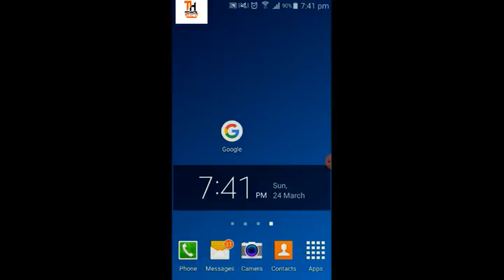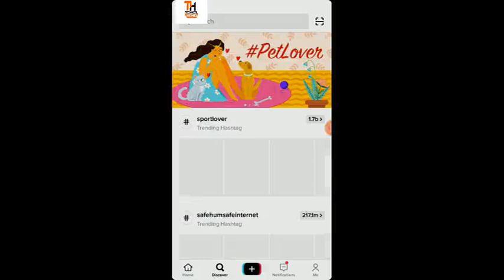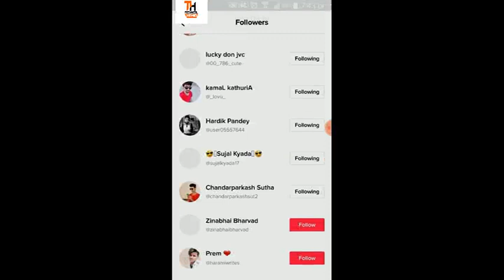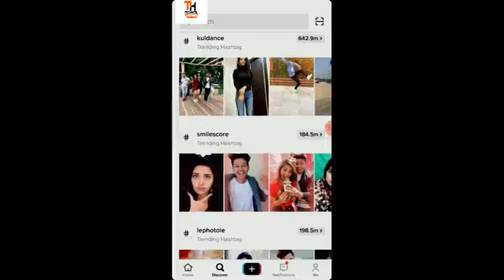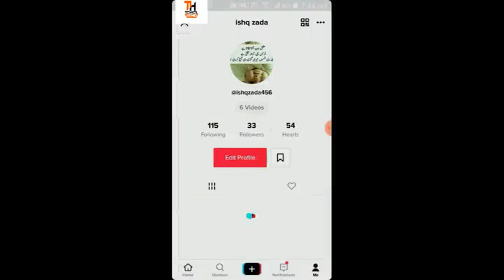increase tiktok fans and hearts just in 5 minuts reall no app no site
tik tok fans increase
tiktok hearts increase